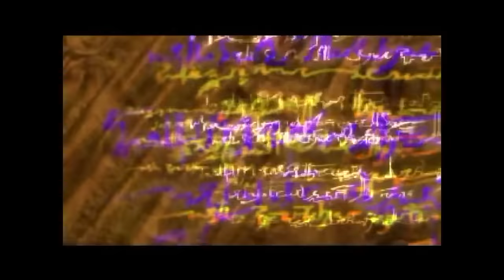10 Amazing Medieval Fantasy JRPGs! | Backlog Battle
I've been playing a ton of Dragon's Dogma 2, which reminded me a lot of my favorite medieval fantasy JRPGs! Here's a small sampling of 10 of the many medieval fantasy JRPGs that we've all loved!

0:00 - Intro
0:51 - Fire Emblem: Path of Radiance
2:13 - Shining Force II
3:20 - Triangle Strategy
5:04 - Tactics Ogre Reborn
6:19 - Vagrant Story
8:01 - Tales of Phantasia
9:20 - Final Fantasy IV
11:02 - The Legend of Dragoon
12:23 - Dragon Quest XI
13:36 - Unicorn Overlord